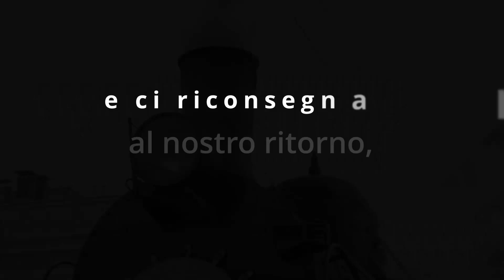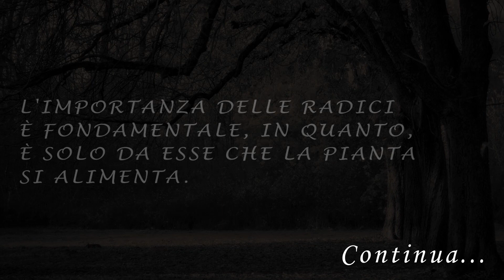2023 BOOKTRAILER | STORIA DI ANTONIO DELLA PORTELLA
In gara nella sezione booktrailer del XXI Trailers FilmFest

AUTORE BOOKTRAILER: Roberto Puccio
PRODUZIONE BOOKTRAILER: Promotrailer.it
USCITA BOOKTRAILER : 17/07/2023
TITOLO LIBRO: Storia di Antonio della Portella
AUTORE LIBRO: Annibale Falato
CASA EDITRICE: Albatros

Trailers FilmFest | Milano | Anteo Palazzo del Cinema | 13.14.15. dicembre 2023 | Ingresso libero